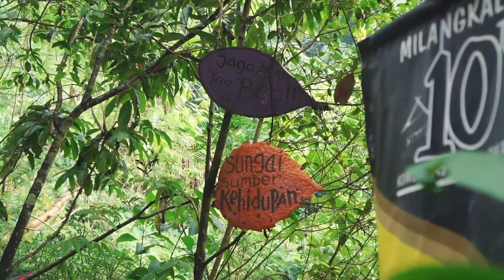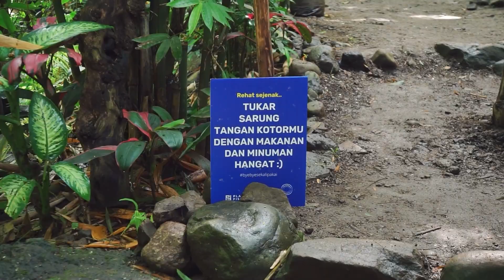River Cleanup Indonesia: River Sunday, October 2022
HARMONI DI CIKALAPA⁣
Rutinitas Minggu pagi di setiap awal pekan kali ini di kemas dengan berbagai elemen aksi oleh river friends dari ⁣@komunitas_cikacika
72 River warriors berhasil menyelamatkan sungai dari 1.348,31 kilogram sampah yang berada di sekitar bantaran sungai dengan giat bersih-bersih bersama selama 60 menit ⁣💪
Setelah menyingkirkan hal buruk (sampah)..⁣
Kami berusaha memberikan kebaikan untuk sungai dengan melepas liarkan burung juga menanam dan merawat pohon pemberian dari rekan-rekan ⁣@yayasan_cai 🌱
Simpul kolaborasi ini terus terbangun dan semoga selalu memberikan dampak riak yang baik untuk sungai kita tercinta 🌊
Akhir pekan depan, Sabtu 22 Oktober 2022 akan ada river friends dari @dilans.indonesia dan @bbc76community yang akan menyuarakan kebaikan lainnya untuk sungai 🙏
Mari berjumpa dan bergerak bersama!⁣
⁣Tautan registrasi pada bio instagram kami.⁣
Terimakasih untuk @dsdabmkotabdg @upt_das @dlh_kotabandung @upt_pengelolaansampah.dlhbdg yang senantiasa mendukung terselenggaranya aktivitas rutin ini.⁣
Together for the clean rivers and clean oceans!⁣
A project with @plastic_fischer